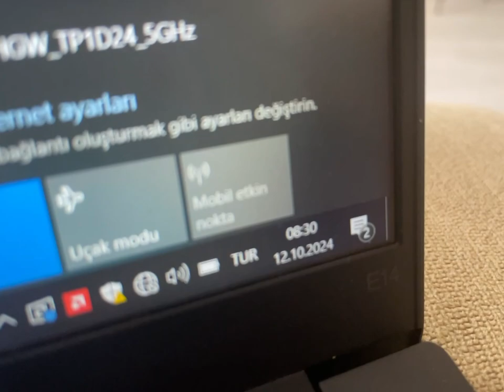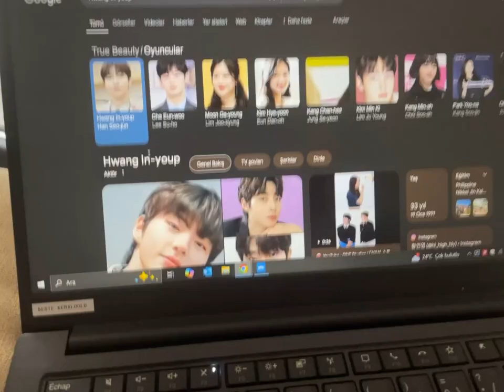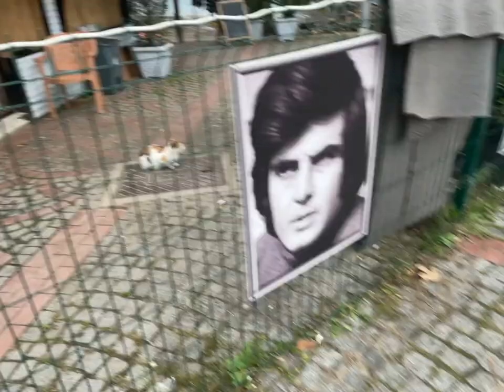sapanca vlog, üşenmeyip harekete geçtim sonuç mutluyum :)(:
her işim ya ne gerek var ile başlayıp sonrasında kendimi zorlayıp yaptığımda iyi ki yapmışıma geliyor. bu videoyu editlemekte bunlardan bir tanesi. çok güzel huzurlu bir gün geçirdim. o gün eve gittiğimde hiç yorulmuş hissetmemiştim. ama hiçbir şey yapmayıp sadece boş boş günü bitirip yatağa yattığımda çok yorgun olduğumu hissettiğim günlerde oldu. o yüzden bunun dozajını kaçırmadan dengeli bir şekilde hem boş atmanın hem de gezip eğlenmenin tadını çıkaralım :)(: